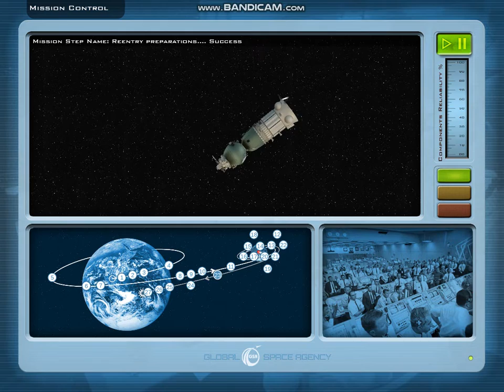Buzz Aldrin's Space Program manager - LK Lander